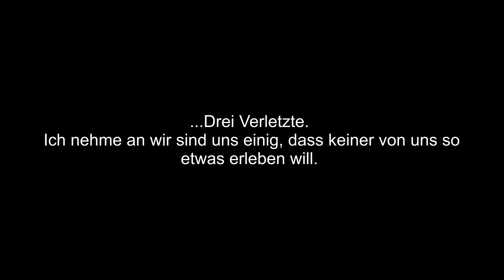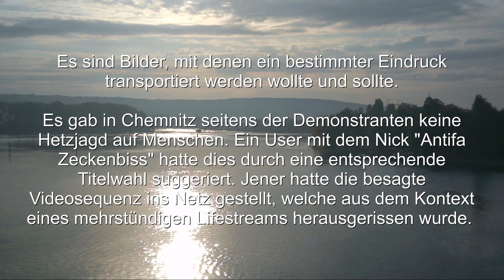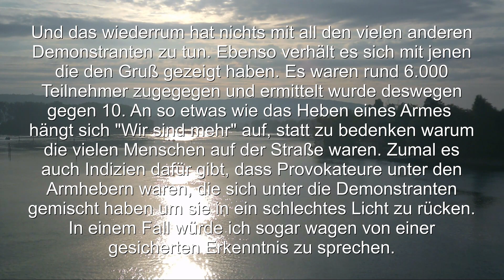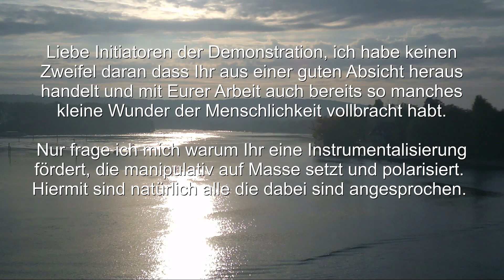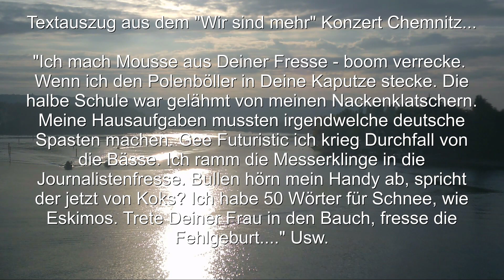Ich bin eins @ Wir sind mehr (Konstanz)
Botschaft an den kommenden Demonstrationszug.

Ergänzend...